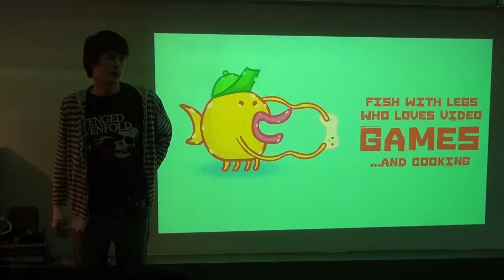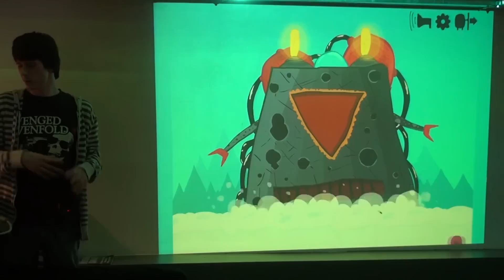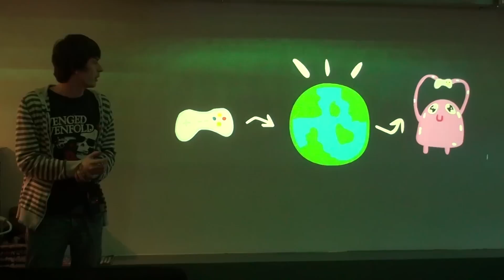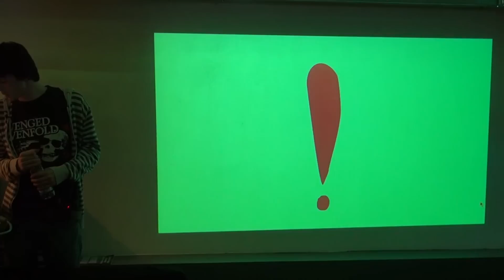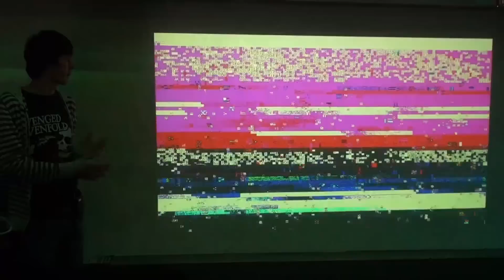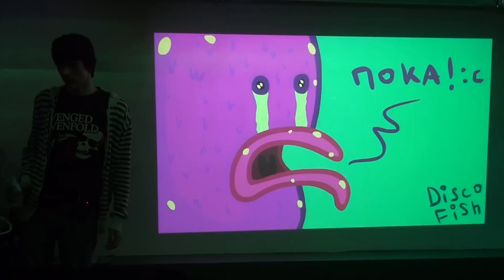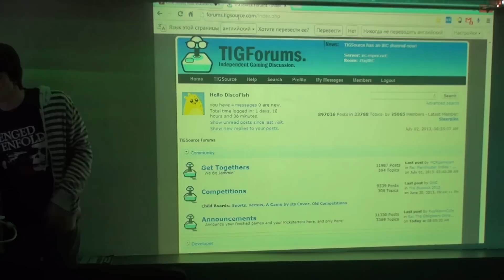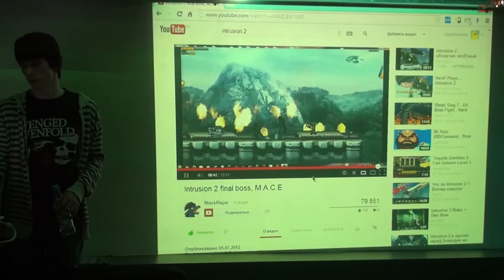Как и с чего начинать в indie gamedev. Личный опыт | DiscoFish | Лекториум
Как и с чего начинать в indie gamedev. Личный опыт | Лектор: DiscoFish | Организатор: KL10TCH